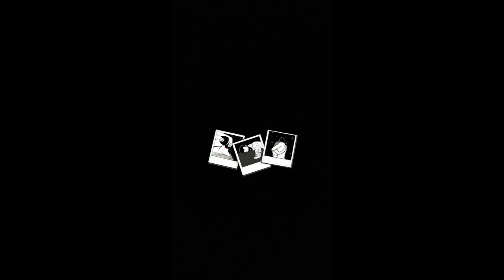L'envolée - Poème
Poème personnel